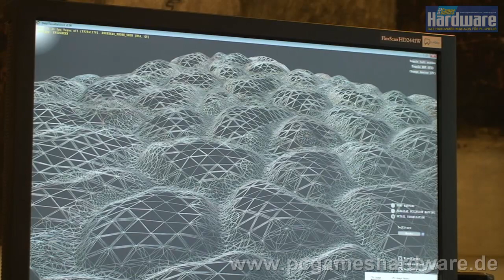AMDs Richard Huddy talks DirectX 11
PC Games Hardware talks to AMDs Devrel-Mastermind Richard Huddy about
DirectX 11 and the upcoming family ("Evergreen") of DX11-Radeons